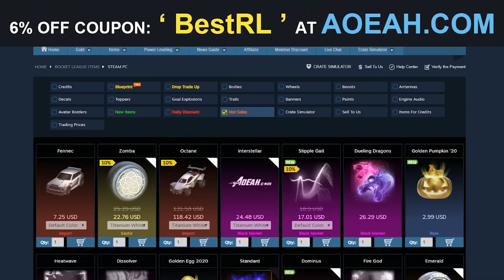FUURY LE REDIRECT MASTER ! RASMELTHOR QUITTE SON LIVE APRES UN FAIL - BEST OF ROCKET LEAGUE FRANCE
🚗⚽ Bienvenue sur la chaîne Best Of Rocket League France 🚗⚽